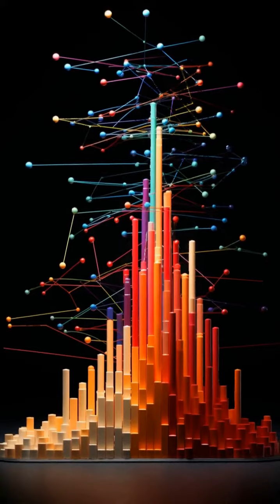Does Money Buy Happiness?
Join us as we explore the age-old question: Does money truly buy happiness? We journey through the lives of people from different walks of life, from a humble fishing village to the glitzy heart of the city, and uncover fascinating facts about money and happiness. Discover the true cost of our relentless chase for riches and the path to genuine happiness.